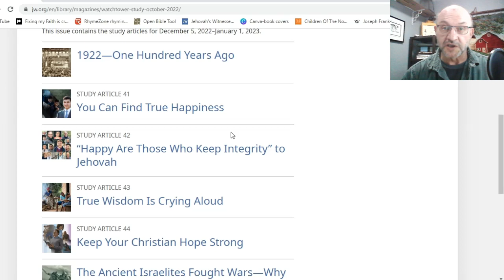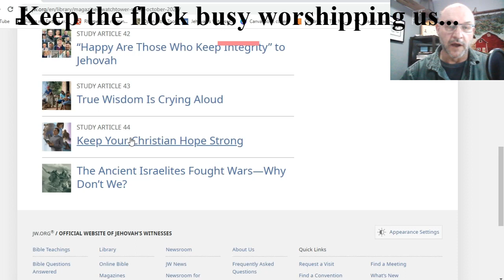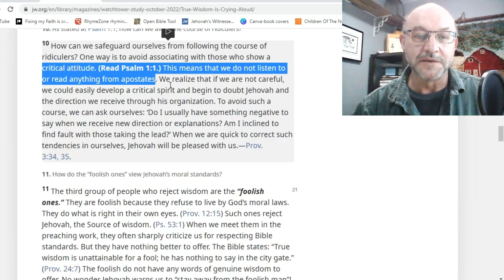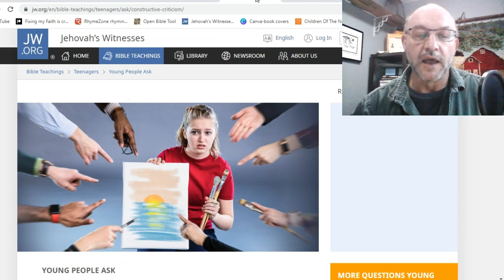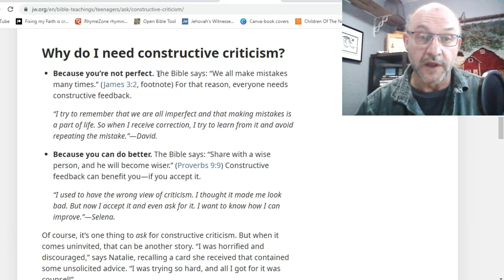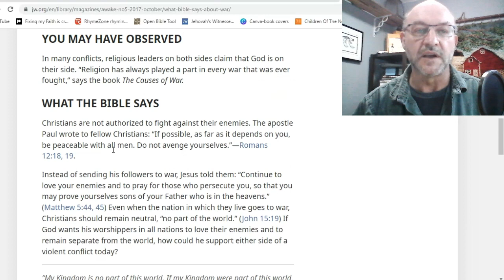Watchtower Review October 2022 edition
Governing Body reviews Watchtower with outside con-sultan. This may be a monthly program pending the support given by ALL baptized Jehovah's Witnesses with a articulate mindset.

Please NO Apostates!

...in behalf of the Governing Body
Live your Life with Love